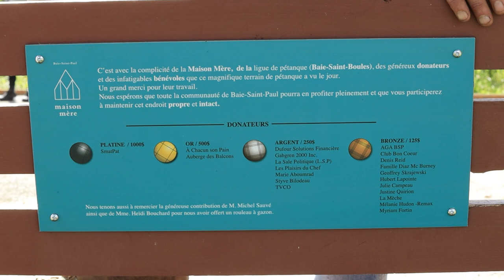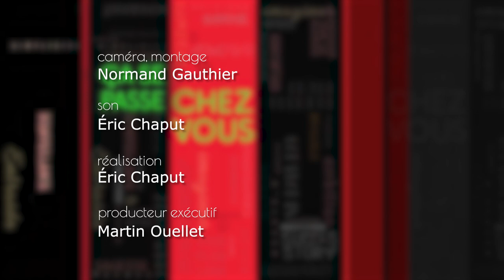Ça se passe chez vous - 11 octobre 2023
Émission hebdomadaire animée par Josette Tremblay.

On reçoit en studio :
• Sébastien Davis, Lieutenant aux Services de sécurité incendie de la Ville de Baie-Saint-Paul
• Gabrielle Coulombe, « Recueilleuse » de récits, auteure et conférencière
On part en reportage pour découvrir la ligue Baie-Saint-Boules avec Denis Reid, co-fondateur.